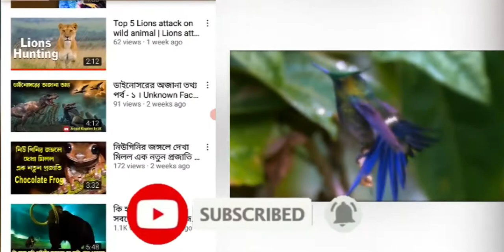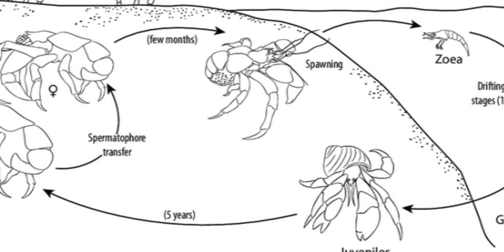নারকেল কাঁকড়া ৷ This Crab is A Monster | Coconut Crab Documentary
এই প্রাণীটি হলো একটি দৈত্য ৷ This Crab is A Monster | Coconut Crab

Coconut crab is the most largest creature of arthropods . It has a gigantic body and has the dangerous claw too. It has the power to break any human bone. We can found this creature  in Christmas Island and Cook Island the most . And  other Islands of Indian Ocean and Pacific Ocean .

Over all this is one of the most beautiful creature of the earth.